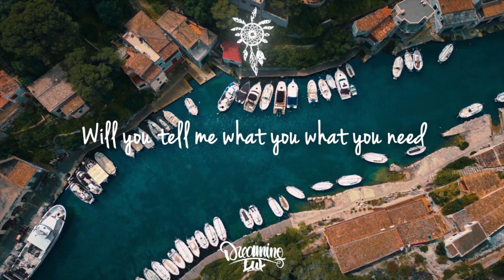Foínix, BTRN & Vennom - Long Way Down (Feat. Justin J. Moore)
Lyrics:

Cause its a long long way
Long long way, down
When the air runs out
And its getting harder and harder to breathe
Will you stay in my arms
Will you tell me what you, what you need
Cause if you need it I’ll fight
I’ll be the dark to your light
Somewhere to stay for the night
The night
Yeah its a long, long way